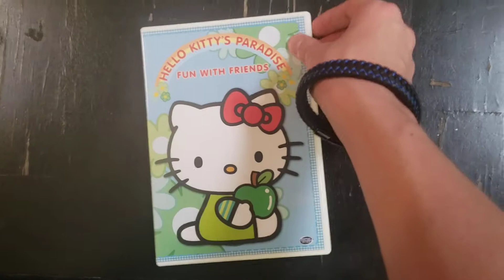DVD Update (4/15/2021)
I got this DVD from Amazon